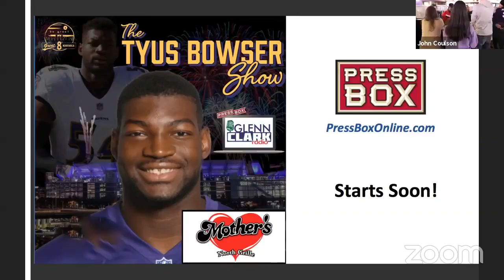The Tyus Bowser Show: Nov. 16, 2021, Part II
Welcome to "The Tyus Bowser Show," coming to you live from Mother's North Grille in Timonium. Listen in as Tyus Bowser discusses the Thursday night loss to Miami, how the team is regrouping and more with guest Chuck Clark.